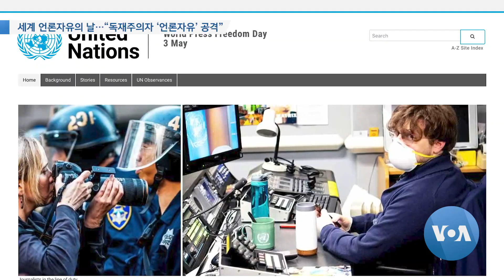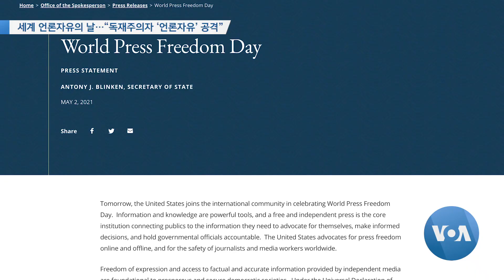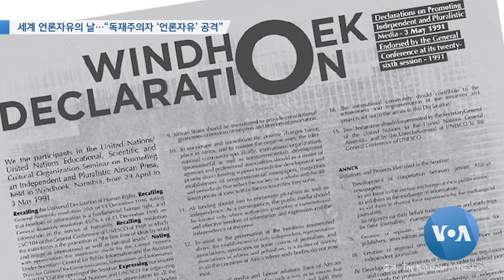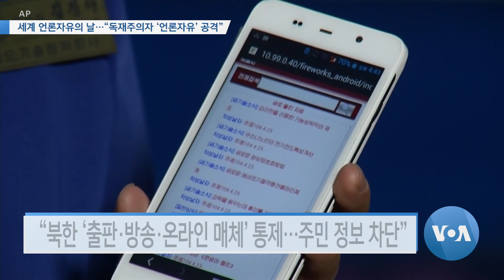[VOA 뉴스] 세계 언론자유의 날…“독재주의자 ‘언론자유’ 공격”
매년 5월 3일은 유엔이 지정한 세계 언론자유의 날입니다. 조 바이든 대통령은 언론자유에 대한 독재주의자들의 공격은 전 세계 민주주의에 대한 위협이라고 지적했습니다. 이런 상황에서 북한 내 언론자유는 여전히 세계 최하위권인 것으로 나타났습니다. 이조은 기자가 보도합니다. (영상취재: 김선명 / 영상편집: 강양우)